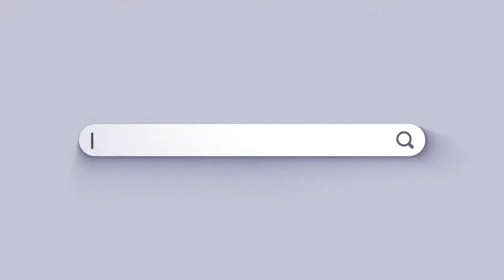Deporte Sobre Ruedas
Mantenerte en forma es el resultado de una vida activa y ejercicio regular.
Hoy RelatoGT y StreamTV te cuentan todo lo que debes saber sobre el
ciclismo, una forma sana y entretenida de vivir mejor. No te lo pierdas.